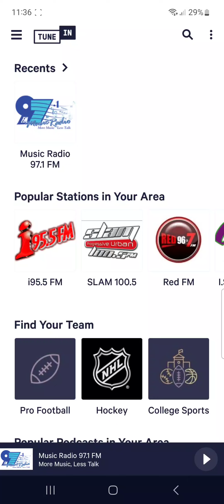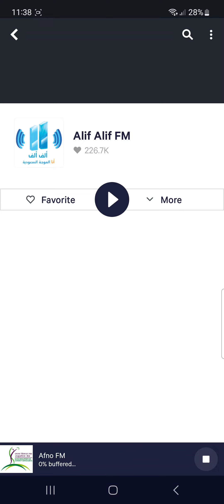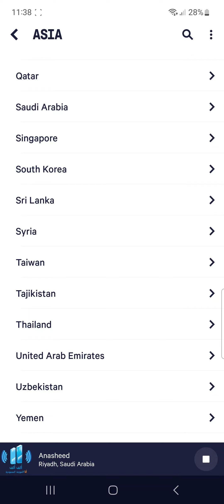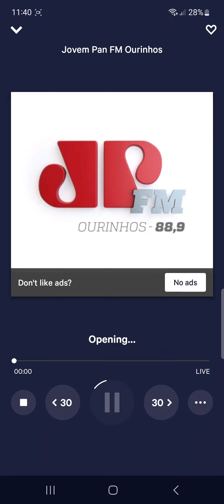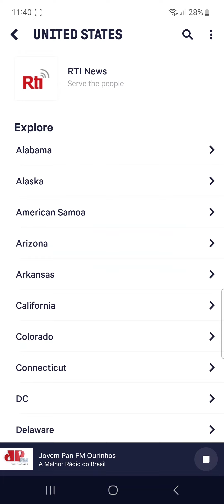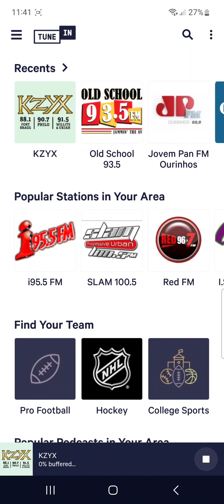TuneIn [Android] Int. Radio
TuneIn app
international radio